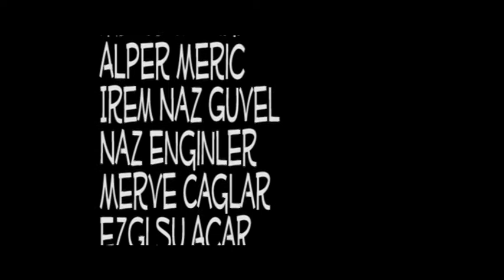Abazonlar (Wild Women)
It's a video I made in my first year. It is based on the story of Amazon Women. Songs from Britney Spears and Ajda Pekkan.